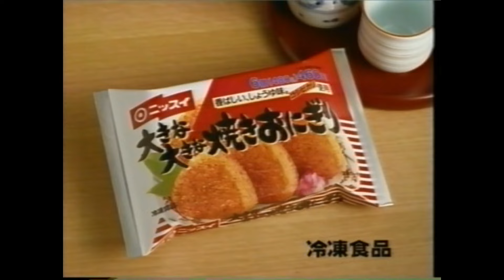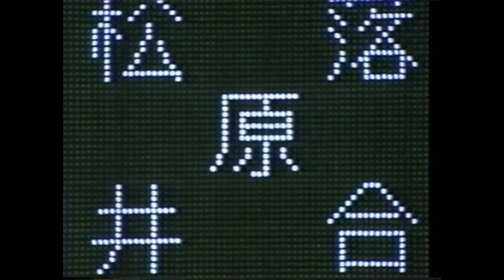1995年10月8日 巨人－広島 最終戦 【引退共同記者会見】